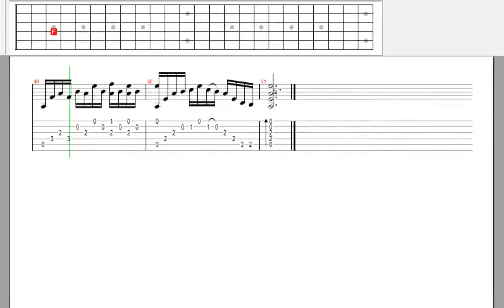[Tab] Hoa vàng mấy độ | guitar solo TrucKT